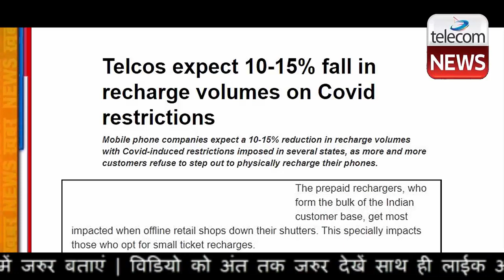Vi, Jio & Airtel 10-15% Fall in Recharge Volumes in Lockdown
Vi, Jio & Airtel 10-15% Fall in Recharge Volumes in Lockdown.Mobile phone companies expect a 10-15% reduction in physical recharge volumes with Covid-induced restrictions imposed in several states, as more and more customers refuse to step out to physically recharge their phones.

The prepaid rechargers, who form the bulk of the Indian customer base, get most impacted when offline retail shops down their shutters. This specially impacts those who opt for small ticket recharges.

“Offline recharges have almost died out since Corona started last year, but we are dependent on online SIM deliveries now,” said a Vodafone Idea Mini Store owner in North Delhi.

He added that mostly SIM orders are directed by the telco as per the requests received in different geographies while retailers are unable to gather customers by selling SIM cards from the store.

But telcos Reliance Jio, Bharti Airtel and Vodafone Idea (Vi) say the impact of the restrictions will be limited since their sector comes under essential service providers. They added that the restrictions will further push digital recharges to 70-75% over the next few weeks, from about 60% at present.

“Telcos come under essential services, which are allowed to remain open but in many areas in Mumbai and Delhi, shops are shutting down. This will reflect in a 10-15% drop but we should see an uptick in digital recharges,” said a senior executive in one of the three telcos.

“We are ensuring our customers are not inconvenienced and offer a range of convenient online and offline platforms to recharge and pay bills,” said an Airtel spokesperson.

The telco with 307.9 million subscribers said it has Airtel Thanks app which enables single click recharges and has introduced innovations such as Ask-a-Friend to Recharge and Airtel Superstar program that allows entrepreneurs to recharge and earn a commission. “For the less digital savvy users, we have enabled recharges at ATMs and Pharmacies,” the spokesperson added.

Before Covid-19 hit India, 35% of a telco'srecharges were processed digitally. But after pandemic, there has been a major shift in the recharge patterns.

On Monday, New Delhi announced a week-long lockdown. Rajasthan too has imposed a 15-day lockdown, Allahabad High Court has ordered for a lockdown in some cities of Uttar Pradesh and reports state that Maharashtra may bring in more severe lockdown measures as Covid-19 numbers refuse to let up.

“This time we are more prepared since customers have already started digitally recharging their phones and also peer to peer reference schemes that were launched last year are still in use,” said another executive working for a rival telco.

Last year when India went into lockdown in March, Jio, Airtel and Vi extended the validity of plans for their low-end users and offered cashbacks and commission to users who recharged for family and friends.